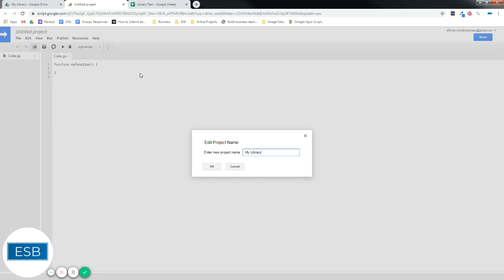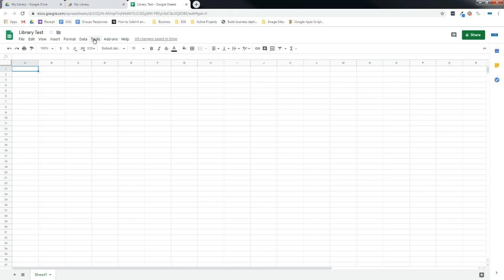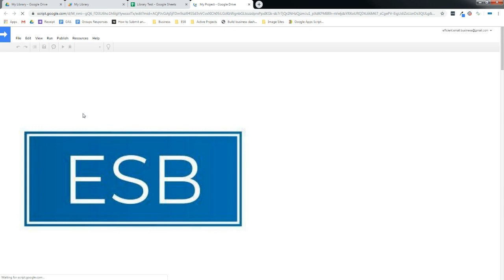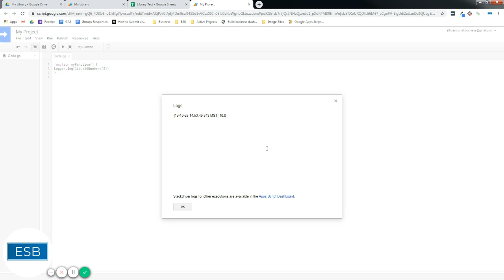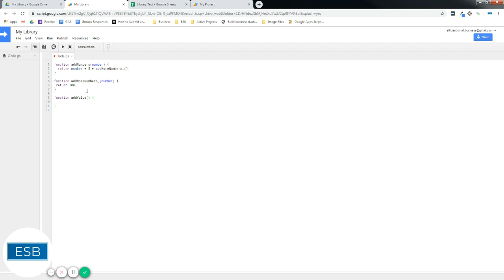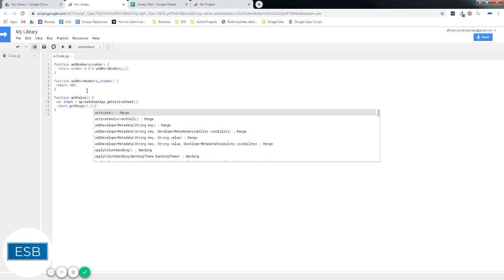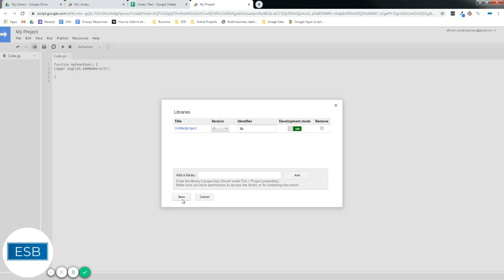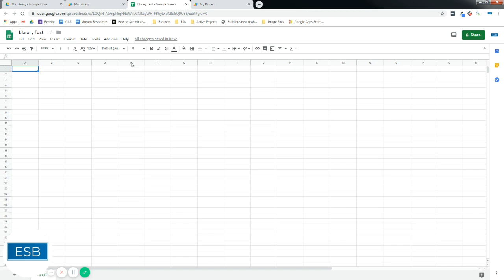How to Create a Google Apps Script Library | 8 Min Tutorial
In this tutorial I demonstrate how to create a Google Apps Script library that you can use to keep all of your script in one location. This can make managing the script much easier.

Note: There was a previous version of this tutorial that had issues with the video.